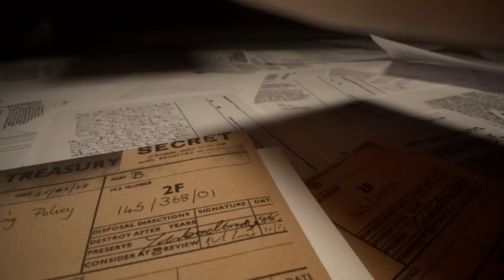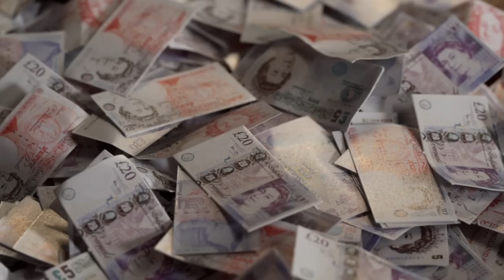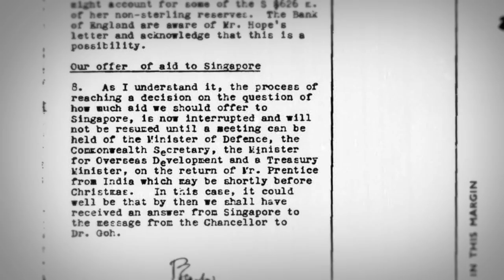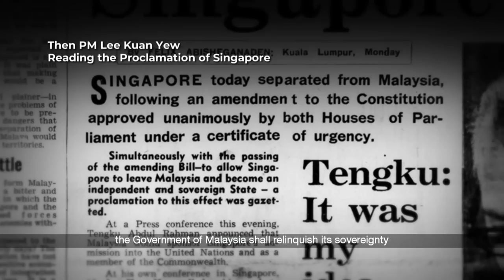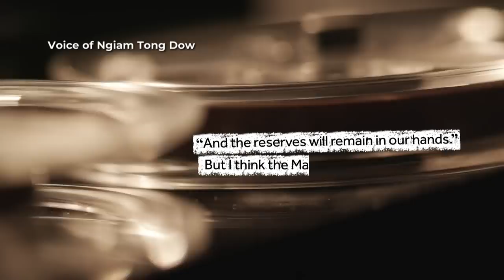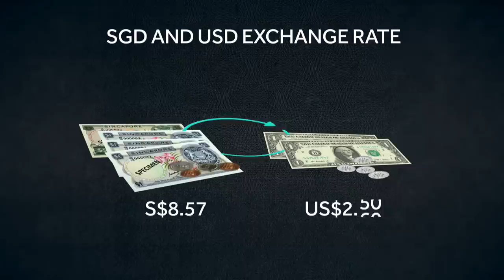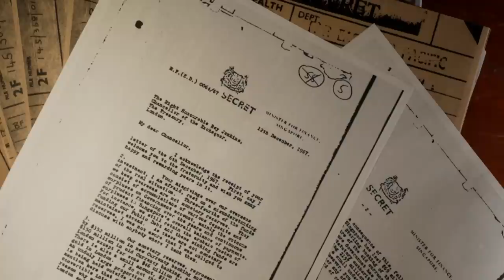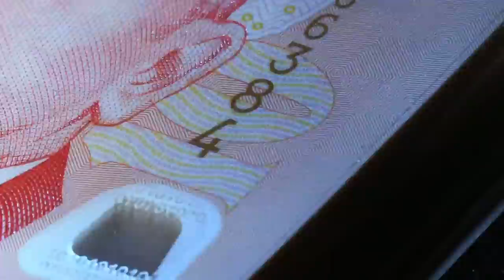[Online Special] The ‘inheritance’ that almost didn’t exist - Pt 2/5 | Singapore Reserves Revealed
As a tiny city state with no natural resources, it’s almost an aberration for Singapore to have one of the world’s largest national reserves.  So how did this come to be?  This is the untold story of how a newly independent Singapore fought fiercely for the right to control its reserves. It’s a tale of how the intervention of a few brilliant minds, help the city state grow its reserves, despite the turmoil in the global financial system in early years of its independence. It reveals the lengths that Singapore officials were willing to go to, how they blazed new ground and step on the toes of global giants, in order to protect the value of Singapore’s proverbial pot of gold.

00:00 Top secret letters in the UK National Archives
00:43 Singapore releases controversial press statement
01:56 Britain responds to Singapore
02:37 Britain in the late 1960s
04:45 Withdrawal of British troops from Singapore
05:52 British officials debate aid provision
07:27 Origin of Singapore's reserves
08:38 Old currencies
09:55 Singapore's separation from Malaysia
10:23 Negotiating for a common currency
14:11 The new Singapore dollar
15:30 Post-war Britain in turmoil
16:00 The pound's devaluation
16:57 Singapore faces a decision
18:49 Singapore’s diversification
19:26 British officials discuss Singapore's “misdeeds”
22:03 The birth of GIC